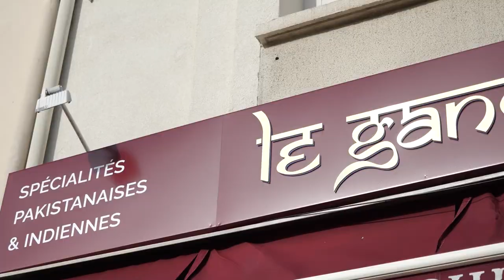LE GANDHI : Spécialités Indiennes et Pakistanaises à VICHY 03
Notre restaurant est l’endroit idéal pour un dîner romantique sur la terrasse, un déjeuner en famille ou même une occasion spéciale. Nous vous accueillons pour fêter un événement et vous ferons découvrir aussi bien la finesse des plats indiens que la subtilité des spécialités pakistanaises.